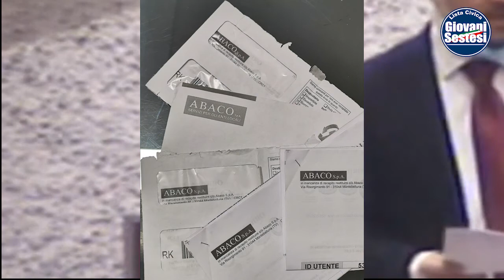Consiglio Comunale del 9-2-2021. Parte dell'intervento del Consigliere Paolo Vino. " IL DUP"